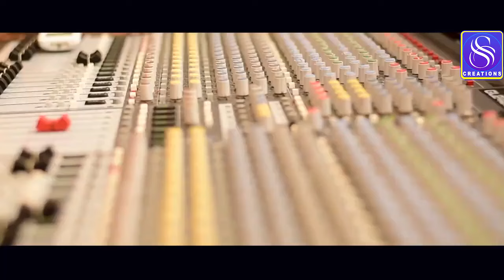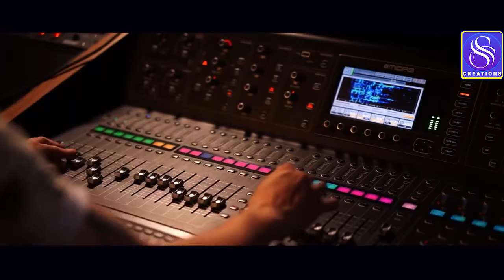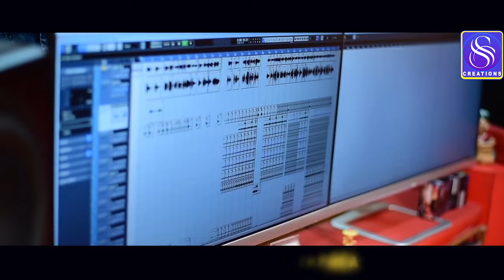CHAHANI CHHATA || ODIA SONG || HUMAN SAGAR &ASIMA PANDA || SURESH PANDA|| PRATAP RUDRA PANDA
✽ Singer- HUMAN SAGAR AND ASIMA PANDA

✽  Lyrics - PRATAP RUDRA PANDA
✽ Producer -SURENDRA PANDA
✽ Recorded at- MRR STUDIO
✽ Dop/Edit- DIGITAL CREW

✽ Banner-SS CREATIONS

Music Label : SS CREATIO0NS

                                !!---ANTI-PIRACY WARNING---!!

This Content ( SONG-  Tu Eka Mora ) is copyright to Lucky Music  PRODUCTION house. Legal action will be taken against those who violate this copyrights material presented.